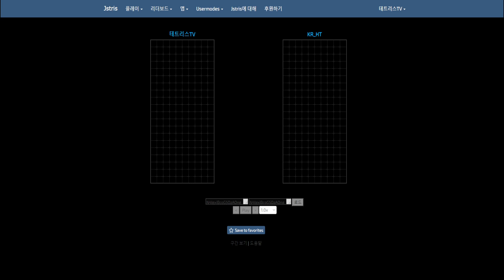【JSTRIS】 APM 156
↓테트리스TV 후원하기↓
1. 후원계좌 : 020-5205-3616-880 산업은행 곽x찬
(쿠팡 링크로 들어가서 원하는 물건 검색해서 구매해주세요. 소정의 수수료가 테트리스TV 에게 후원됩니다.)

구독버튼을 누르고 테트리스 영상을 정기적으로 시청하세요 : )
테트리스는 PTSD【외상 후 증후군】증상을 완화 시키고
정신질환 및 트라우마 치료에 효과적이며
여러분의 집중력을 높여줍니다.

편집 및 노이즈 리덕션 : 다빈치 리졸브 16

링크를 통해서 물건을 구매하면 저에게 소정의 수수료가 지급 됩니다.
쿠팡의 로켓배송을 이용하여 내일 바로 받아볼 수 있습니다.